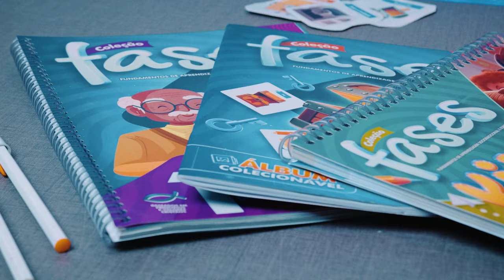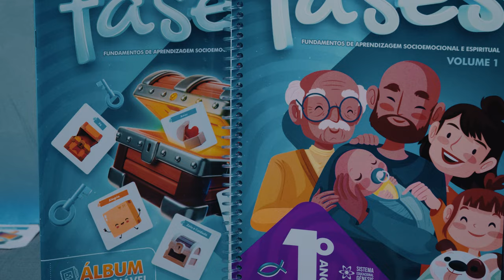Departamento de Educación - Ofrenda del Primer Sábado, agosto de 2024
La educación, al igual que la santificación, es una obra de toda la vida, una parte intrínseca de la experiencia humana. Este sábado, pedimos su apoyo para que esta parte vital de la iglesia amplíe su alcance.